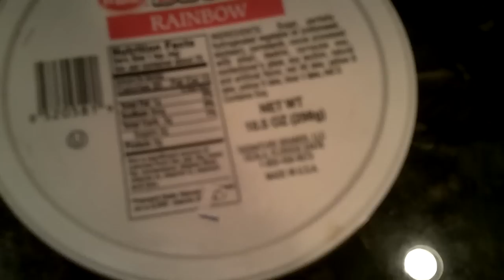#47 (ASMR) Sounds of Sprinkles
hopefully you'll find this relaxing :)